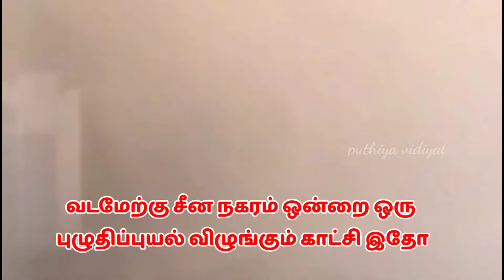China sand strom hd video